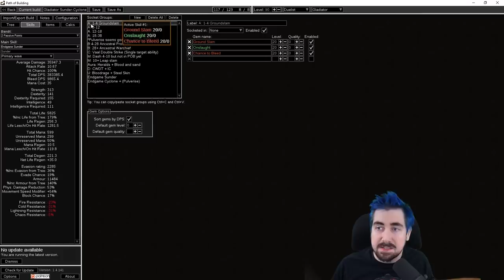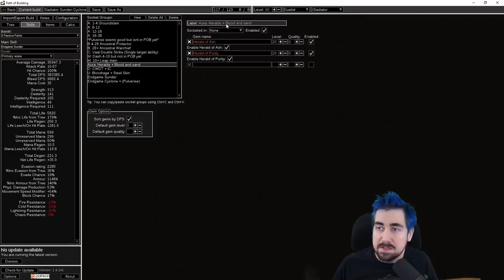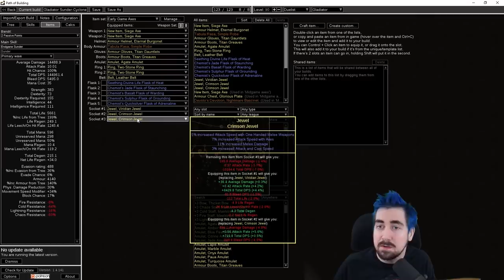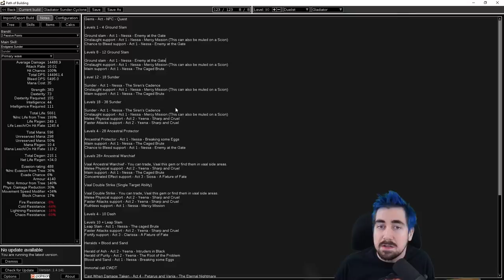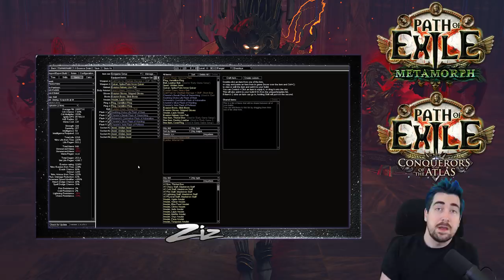Path of Exile 3.9 - Deadeye Explosive Arrow Starter Build Guide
Skip To Build Start:
5:41

Hey! This is starter build guide TWO of at least FOUR for the Metamorph / Conquerors League Start! I hope you guys enjoy and as always if you have any questions please drop my stream and ask!

Bandit: Skill Point (Kill All)
Path of Building Pastebin ►
Updated: 12/13/19 - Updated Again

Join my stream from December 13th ► 25th to win Giveaways from Zizmas!